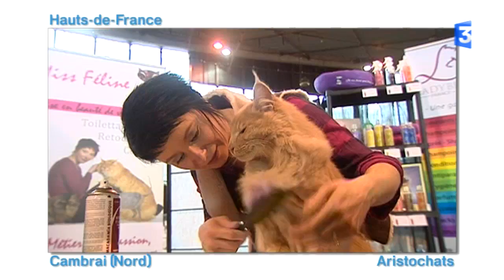Le Zap des Régions : 1er mars 2017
Le Zap des régions, c'est chaque jour, en fin d'après-midi, un regard décalé sur ce qui a fait l'actualité dans les éditions régionales de France 3. Le Zap des régions, c'est vos régions imagées avec les meilleures infos de la journée.